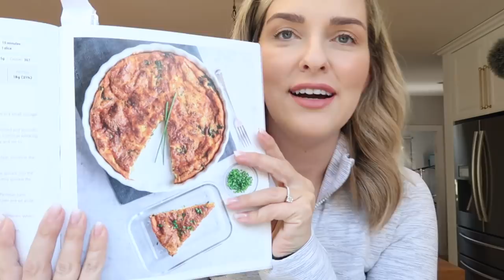ללמוד לבשל עם אשלי: הכנת ארוחות קיטו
קיש תרד וגבינות

רכיבים:
2 כפיות עירית טרייה וקצוצה
6 ביצים גדולות
3/4 כוס שמנת להקצפה (לא מתוקה)
1/2 כפית אגוז מוסקט טחון
1/2 כפית פפרקיה
1 כפית חרדל דיז‘ון
2 כוסות גביהת צדר מגורד
1 כוס תרד בייבי טרי
1/2 כפית מלח
1 כפית חמאה
4 כפות פרמז‘ן מגורד

הוראות הכנה:
1- לחמם את התנור בראש ל180 מעלות. את העירית הקצוצה, לשים במקרר.
2- בקערה גדולה, לערבב יחד את הביצים ולהקציף עד שהתערובת מעורבבת היטב וחלקה. הוסיפו את השמנת להקצפה, מוסקט טחון, פפריקה וחרדל דיז‘ון. המשיכו לערבב את התערובת עד שהצבע אחיד ואז הוסיפו את הגביהת צ‘דר וערבבו היטב. הניחו בצד.
3- במחבת טפלון או מחבת ביצוק ברזל מעל אש בינוני, הוסיפו את התרד, מלח וחמאה. בשלו עד שהתרד מבושל היטב
4- למזוג את תערובת הביצה לתוך המחבת ולערבב כדי לחבר את החרד לתוך התערובת, לוודא שהתרד מעורבב לתערובת היטב. לפזר את הפרמז‘ן מעל הקיש
5- העבירו לתנור ולאפות למשך 15 דקות או עד שהפרמז‘ן טופס צבע זהבהב ונהיה קצת קריספי. הוציאו מהתנור והניחו בצד להתקרר למשך 20 דקות.
6- חתכו ל-6 משולשים שווים והעביר לתבניות הארוחות. שזה מוכן להגשה, חממו שוב וקשטו מעל עם העירית הקצוצה.
אחסון- ניתן לשמור במקרר עד 6 ימים או בהקפאה לחודש

עוף ברוטב תאילנדי

רכיבים:
5 כרעיים עוף ללא עצמות (בערך 450 גרם)
1 כפית תעורבת תבלין סיני
1 כפית מלח
1 כף שמן זית
400 מ“ל קרם קוקוס (מסונן, רק להשתמש בשומן הלבן)
1 כף שורש ג‘ינג'ר
4 כפות חמאת בוטנים טבעית
1 כף רוטב דג
1 כוס מים
7 אספרגוס בגודל בינוני (או ברוקולי כמוני)
2 קישויים גדולים, ספירלות

הוראות הכנה:
1- הניחו את הכרעי עוף בין 2 דפי אפייה ובערזת מערוך או פטיש בשר ולדפוק להשטיח אותם. פיזרו את התבלין (אין לי את התבלין הזה אז השתמשתי בפפרקיה מתוקה וחריפה, כמון, מלח פלפל) ולמזוג את השמן זית מעל
2- הניחו מחבת לטיגון על אש בינוני. כשהמחבת מתחמם, העבירו את הכרעיים למחבת וטגנו ל6-7 על כל צד או עד שהעוף טופס צבע זהבהב והחום הפנימי מגיע ל74 מעלות. העבירו את הכרעיים לקרש חיתוך וחתכו כל כרע ל-4 פרוסות והניחו בצד.
3- וסיר גדול מעל חום בינוני הוסיפו את הקרם קוקוס, ג‘ינג'ר, חמאת בוטנים ורוטב דג. ערבבו היטב והוסיפו את המים ולהמשיך לערבב עד שזה מגיע לרתיחה.
4- כאשר התערובת מגיע לרתיחה, הוסיפו את האספרגוס (במקרה שלנו, הברוקולי) והורידו את האש לנמוך-בינוני. במשלים עד שהרוטב תוסף מרקם סמיך ואז הוסיפו את ה“זודלס" (נודלס מזוקיני/קישו) והסורידו את הסיר מהאש
5- חלקו את המנה ל-4 תבניות ארוחות עם 4 פרוסות לכל אחד

אחסון: ניתן לאחסון במקרר עד 4 ימים או במקפיא (הרוטב והעוף בנפרד) עד 10 ימים.

עוגיות חמאת בוטנים

רכיבים:
3/4 כוס חמאת בוטנים ללא סוכר
2/3 כוס אריטריטול באבקה
1 ביצה גדולה
1/2 כפית תמצית וניל
1/2 כפית מלח
1/4 כוס חמאה

האותיות הקטנות: הסרטון לא ממומן! לפעמים חברות שולחות לי מוצרים כדי שאולי אני אמליץ עליהם. אני יודעת שאתן סומכות עלי ועל ההמלצות שלי ולכן גם אם קיבלתי מוצר להתנסות, אתן יכולות להיות בטוחות שאני אמליץ אך רק על מוצרים שאני באמת אוהבת. ההמלצות הינן פרי ניסיוני
וכל הדעות המוצגות היהן שלי בלבד.